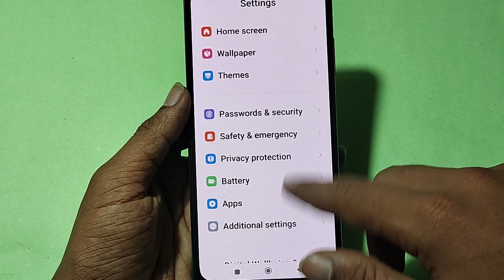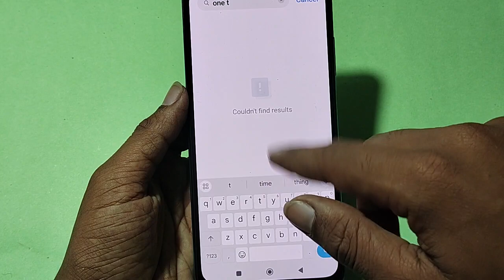how to set data limit warning, Poco C51 me me data limit kaise set karen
Best powerful CPU under 10k

60-Inch Tripod with Bag

7 Socket 6A Extension Board